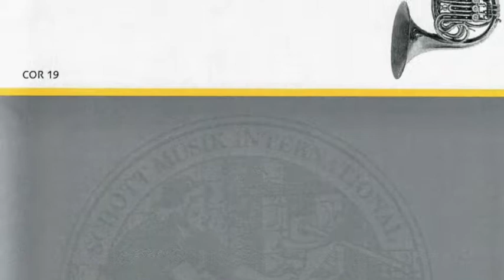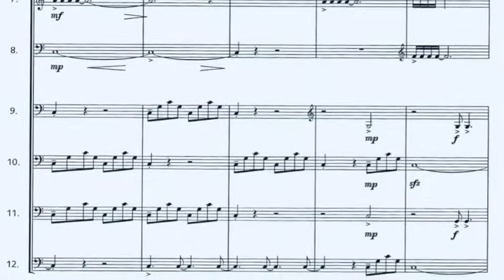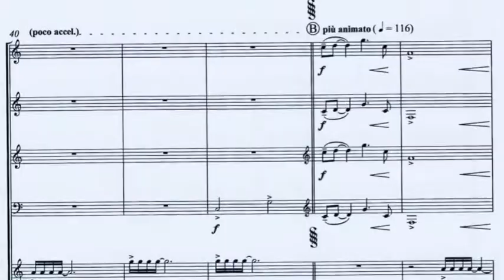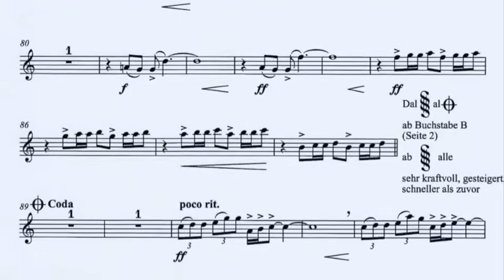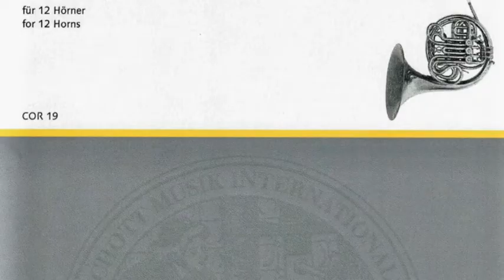Enjott Schneider CORNISSIMO for 225 french horns / or 12 horns TRAILER 4Min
Trailer 4' / original length 7' -A crazy work for 225 French horns composed for the 225th anniversary of the Alexander / Hornbau company . World premiere in the Stadtpark Mainz open air conducted by Prof. Michael Höltzl. But there is a more realistic printed edition for "only" 12 horns, three horn quartets, available from Musikverlag Schott! In any case, an attractive fanfare for French horn ensembles. Premiere of the Version for 225 Horns 1.9.2007 Stadtpark Mainz /  Premiere of version for 12 Horns Rostock Internationale Norddeutsche Horntage 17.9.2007 (both conducted by Michael Höltzl)